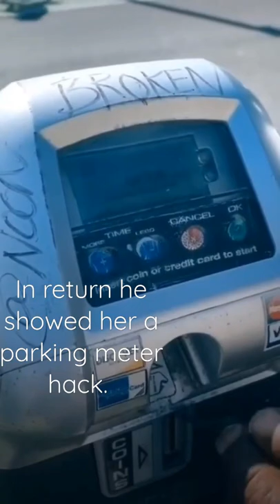street parking meter hack from a homeless.